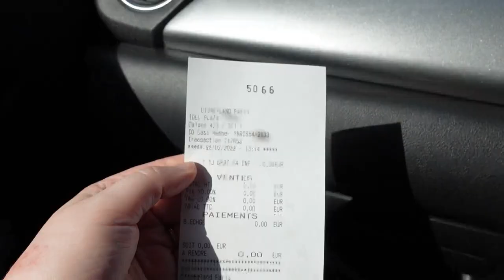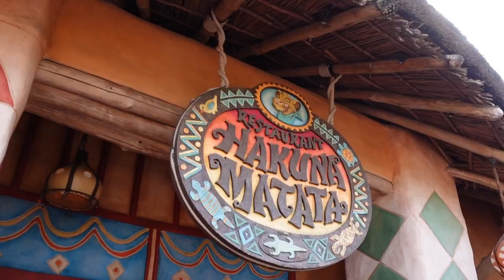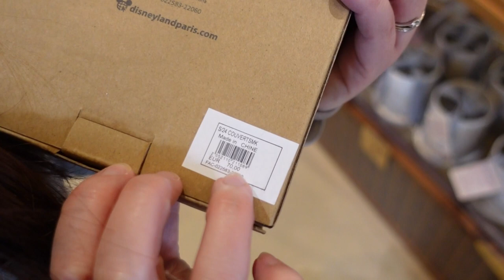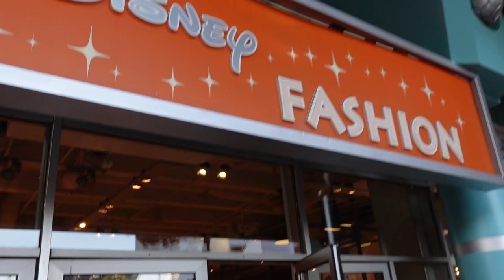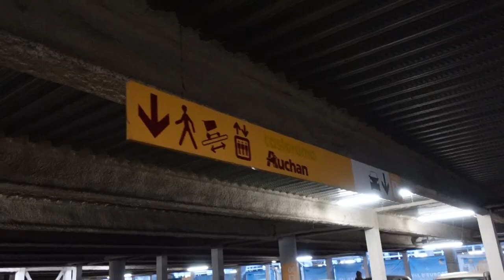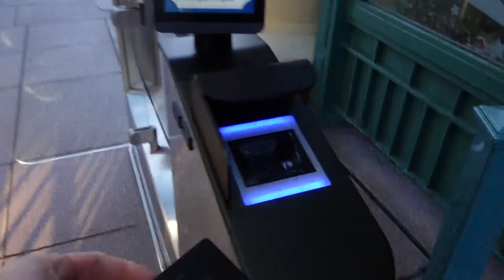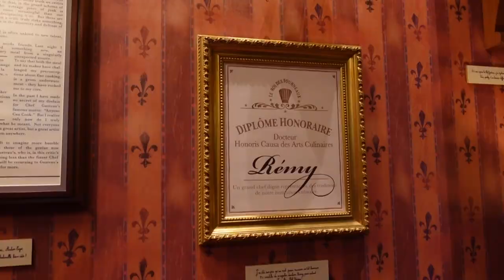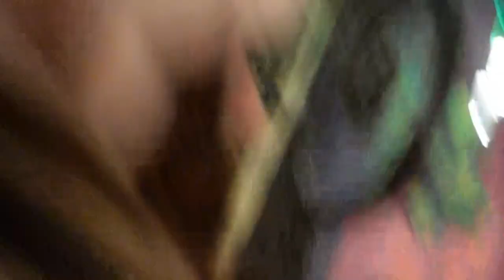DISNEYLAND PARIS VLOG! 🏰 🇫🇷 | February '23 | Eurotunnel Travel Day | Dinner at Bistrot Chez Rémy!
Join us as we travel to Disneyland Paris, enjoy the parks, and eat at Bistrot Chez Rémy!

We’re Becky and Lloyd. We love travelling and exploring new places.

FOLLOW US -